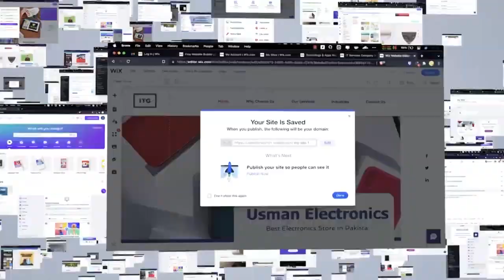Digital Marketing class24 Batch 5 Digi skills Lecture 24